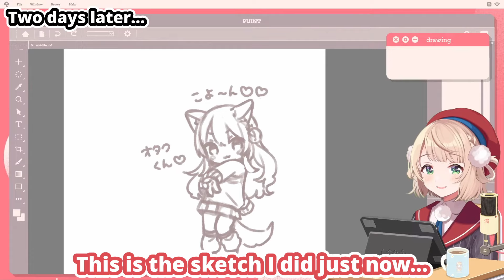Koyori Asks Ui-mama For An Outfit Suggestion (Shigure Ui & Hakui Koyori / Hololive) [Eng Subs]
Hakui Koyori asks Shigure Ui for a suggestion for what her new outfit should be...

● For more:-
【対談コラボ】ディスコードショッキング ～今月のゲスト：しぐれうい様～【博衣こより/ホロライブ】